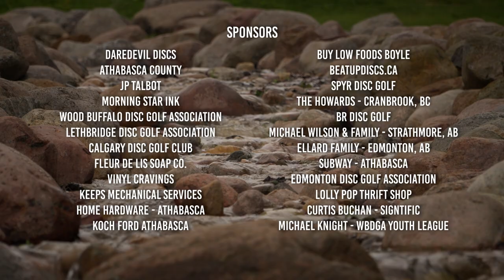2023 Alberta Junior Disc Golf Championship Mini-Documentary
2023 Alberta Junior Disc Golf Championship Mini-Documentary.
On August 19, 2023 youth from all over Alberta and British Columbia gathered together to compete in the second annual AB JR Disc Golf Championship! In this video see action clips of the tournament and listen to Eric Anderson explain what it's all about

Congratulations to Gavin Beamish in the MJ15 division for winning 1st overall - the new provincial champion!